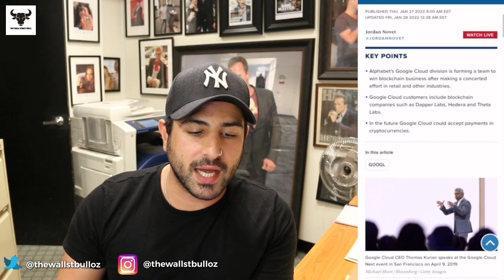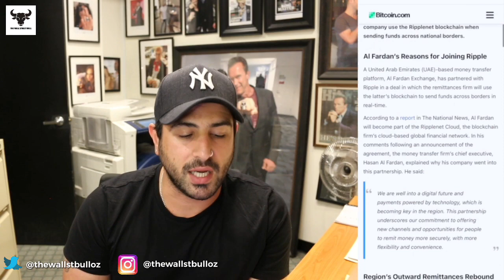HBAR HEDERA HASHGRAPH WAS OFFICIALLY HIRED BY GOOGLE | RIPPLE XRP VS SEC CASE UPDATE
Google Cloud is hiring a legion of blockchain experts to expand its business Google’s cloud division has formed a group to build business around blockchain applications, following efforts to grow in retail, health care and other industries.

Success could help Google further diversify away from advertising and become more prominent in the growing market for computing and storage services delivered from remote third-party data centers.

Blockchain advocates often talk about constructing decentralized applications that leave large intermediaries out of the equation. In particular, DeFi (short for “decentralized finance”) is a rapidly growing sector of the crypto market that aims to cut out middlemen, such as banks, from traditional financial transactions, like securing a loan.

With DeFi, banks and lawyers are replaced by a programmable piece of code called a smart contract. This contract is written on a public blockchain, like ethereum or solana, and it executes when certain conditions are met, negating the need for a central intermediary.

This idea of decentralized apps has become more popular among technologists who envision Web3, a decentralized version of the internet that breaks away from Web 2.0, which saw an explosion of user-generated content such as blogs and social networks. Some of those services eventually came to be owned by large internet players — including Google, which bought Blogger and YouTube (which is now one of its strongest businesses).

1. The Intelligent Investor: The Definitive Book on Value Investing. A Book of Practical Counsel (Revised Edition), Purchase

2. One up on Wall Street: How to Use What You Already Know to Make Money in the Market, Purchase

3. The Essays of Warren Buffett: Lessons for Corporate America, Fifth Edition, Purchase

4. Rich Dad Poor Dad: What the Rich Teach Their Kids About Money That the Poor and Middle Class, Purchase

5.

HASHTAGS